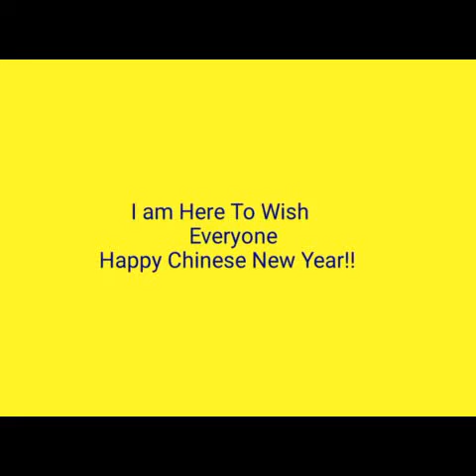Xone Low; Chef's Journey; Internship at Golden Sands Resorts by Shangri-la Penang~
Here is my first video!! This is my internship video for my INTI Subang College Video Assignment. I am Internship at here for 6months and 13days from 19th December 2016 till 30th June 2017. I had entered Main Kitchen, Chinese Kitchen, Sigi Bar& Grill Kitchen, Garden Cafe Kitchen and Pastry Kitchen. I am grateful that I had been here and gained alot of experience and certain skills to sharpen my skills and knowledge. New friends that I found in here are strictly awesome. It's fun to be with them. It's been suffer to stay away from home but it's part of life.
Life of a Chef is hard as we need force to wake up early and work while staying late to recover staff for tomorrow opening. But as a Chef, we are like a warrior to face those orders. Pretend to be like a Pro in order to become a Pro of a Top Chefs. Scars and agony that we must went through are never to be less but gaining more and more to be better and better. We are a Chef to be a better Chef of any. Struggling and Climbing to the Top. Still what you can from a Pro to gain what you really what you wanted to be. Not for now but think for future and bet as a risk!!

Song
1. Rolling Star
2. Just a dream